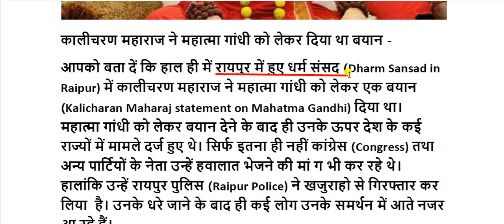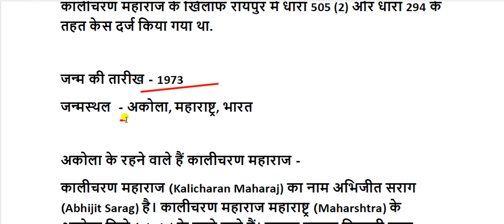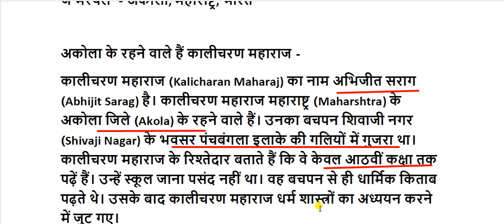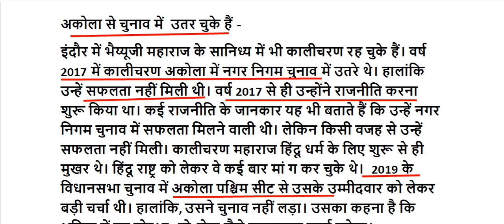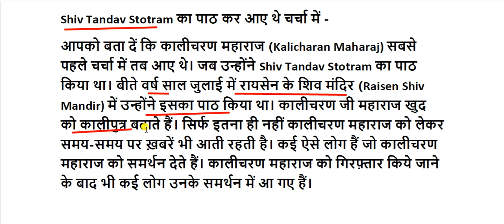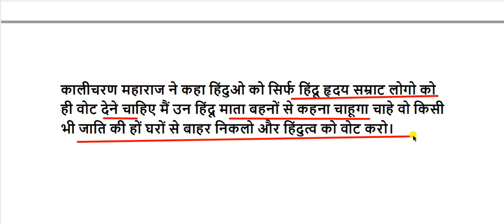कालीचरण महाराज का जीवन परिचय || Kalicharan Maharaj biography in hindi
कौन है कालीचरण महाराज ?